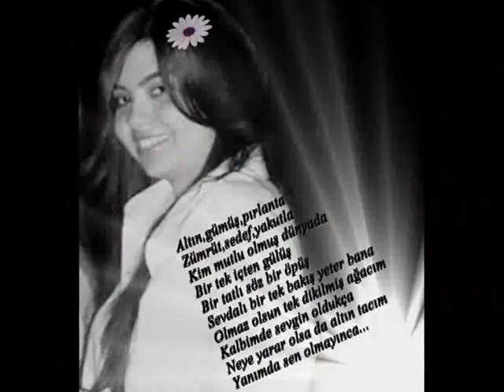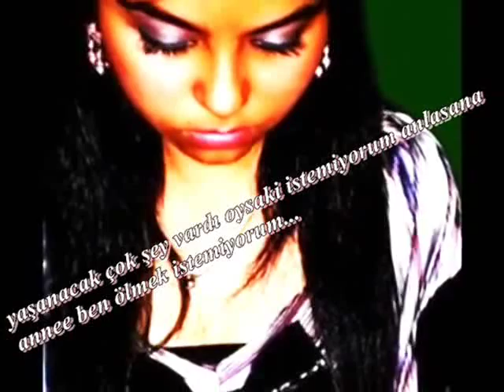MÜNEVVER KARABULUT ANISINA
Yarınlar yok gibi
  Güneş hiç doğmayacak
  O gitti ah gitti
  Bir daha hiç Dönmeyecek
  Allah'ım ben Ah Yandım
  Buna dayanmaz olabilir
  Al onu getir geri
  Bir daha vermeyeyim
  Al onu ver bana geri
  Son bir daha göreyim
  Gidipte dönmeyeyim ...